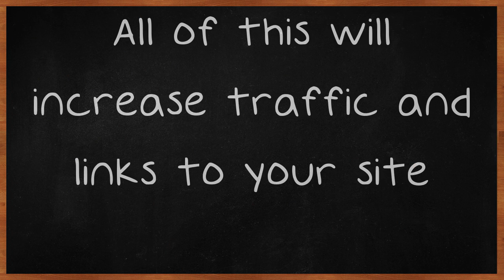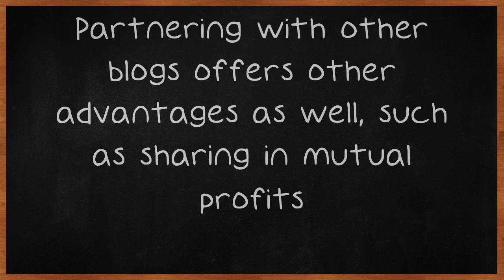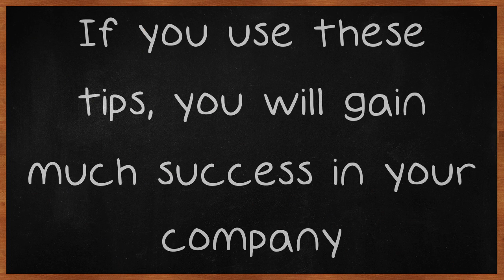Let Us Be Your Mentor, Check Out Our Internet Marketing Advice.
Let Us Be Your Mentor, Check Out Our Internet Marketing Advice. In today's global market, the Internet is a essential part of the strategies of any successful business. If you don't know where to begin, read on! Your marketing will improve and your profit grow by using this great advice. Clean up the code on your website to help increase traffic.